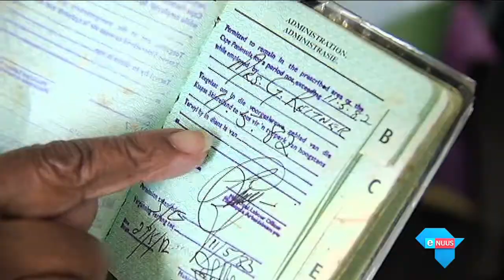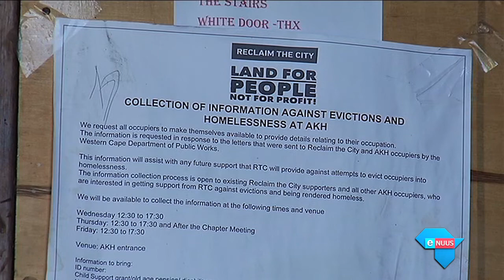Ál hoe meer gryp grond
Kaapstad, 06 Julie 2018 - Onwettige grondbesettings in die Wes-Kaap het vanjaar skerp toegeneem. Die DA, wat die provinsie regeer, sê dit is die gevolg van ’n georganiseerde verkiesingsveldtog deur opposisiepartye. Maar mense wat grond onwettig beset, sê hulle doen dit omdat hulle desperaat is vir blyplek ná dekades op waglyste vir huise.